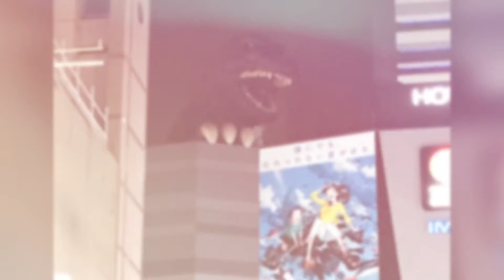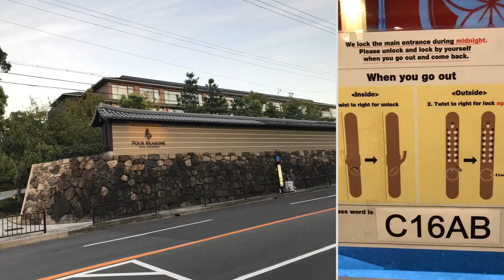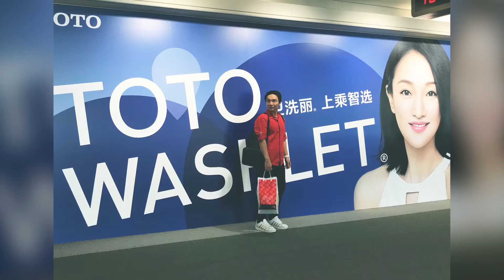Welcome to Japan | Tokyo - Osaka - Kyoto